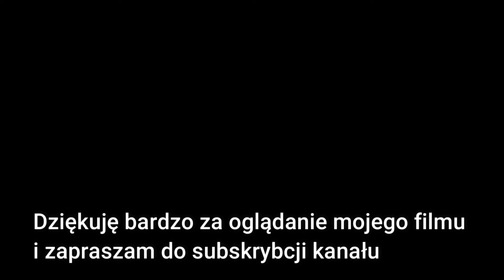Malinowa Tarta palce lizać to za mało powiedziane :)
płat ciasta kruchego
200g białej czekolady
250g mocno schłodzonej śmietany 36%
250g mascarpone
1 paczka malin

 / 10590.  .
Poponowane przez mój kanał:
🔥Foremka silikonowa do babki duża🔥